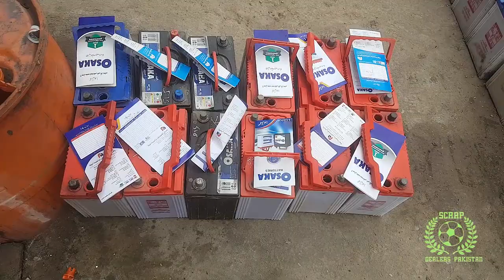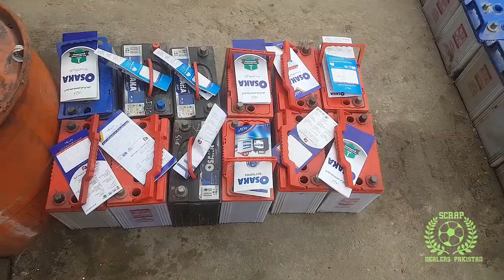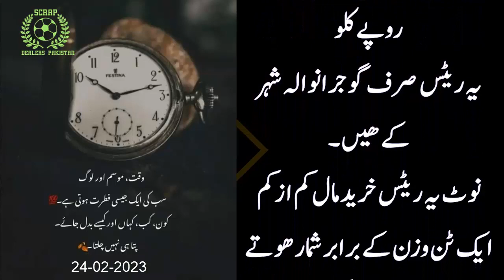Every junkie of Pakistan should watch this video and buy it tomorrow.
# ScrapDealersPakistan
# ScrapPakistan
# PakistanScrapDealers
KABAR KHANA -